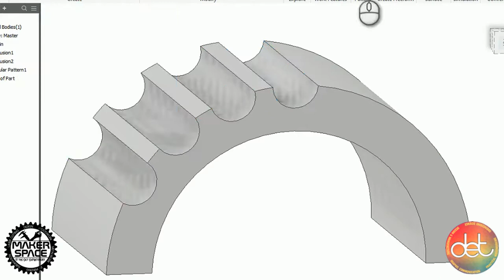MAKER SPACE PROMO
A sneak peak into the Maker Space at TEAMDET!!

Entry into the Maker Space Club is open to all DHS pupils... simply complete the attached for below.